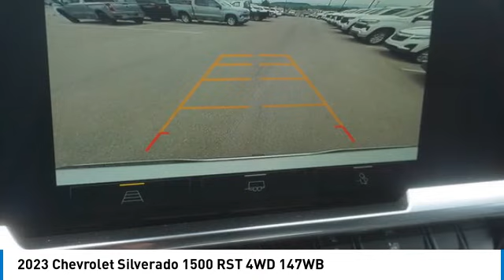2023 Chevrolet Silverado 1500 Alcoa TN N1229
2023 Chevrolet Silverado 1500 RST 4WD 147WB

West Chevrolet
3450 Airport Highway

Don't miss this 2023 Chevrolet Silverado 1500. It's equipped with great features. You'll want to take this vehicle home. Make a great choice today.